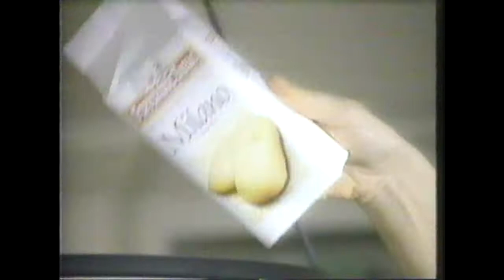Other - 1999 - Pepperidge Farms Milano Cookie Commercial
Pepperidge Farm Remembers